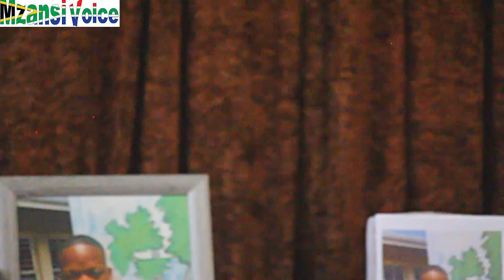Memorial Service for a Student from General Smuts High School who died after collapsing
A local student died after collapsing in class at his high school.